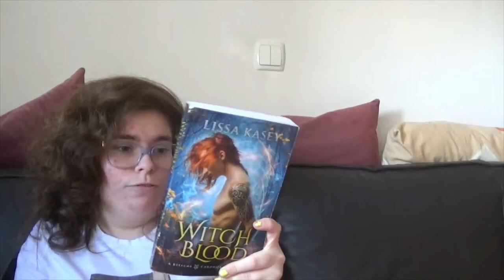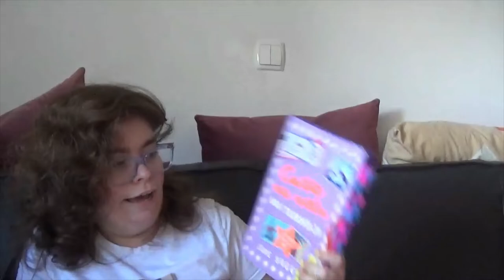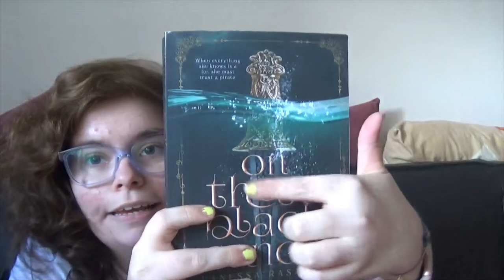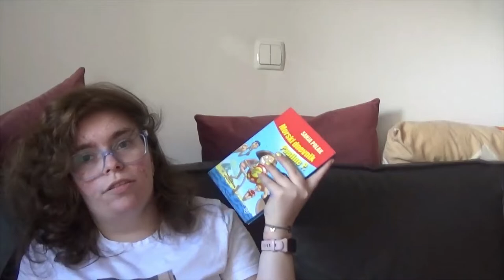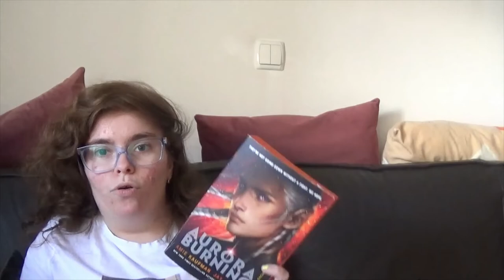Arriettyathon and The Royal Readathon TBR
This video is my TBR for Arriettyathon and The Royal Readathon. In this video I talk about books I plan to read for them.

Want extra content, be part of my book club, being able to choose books I read and videos I make?

Lists:
Amazon Wishlist